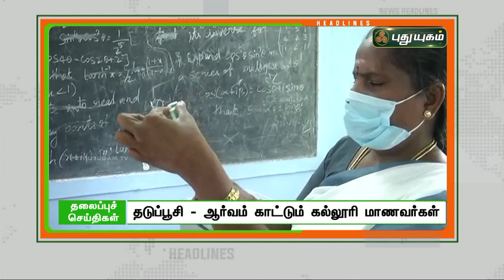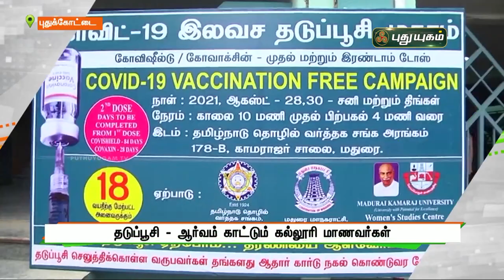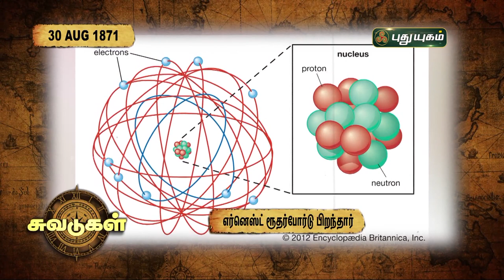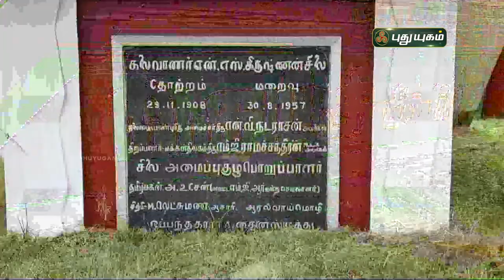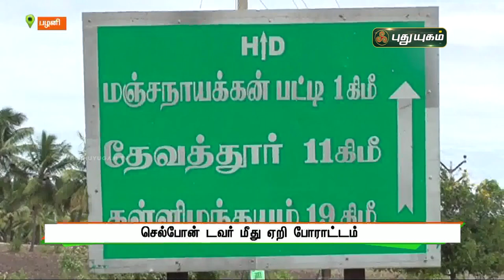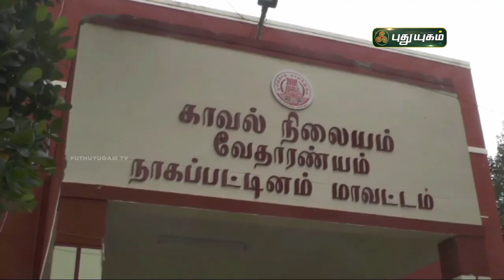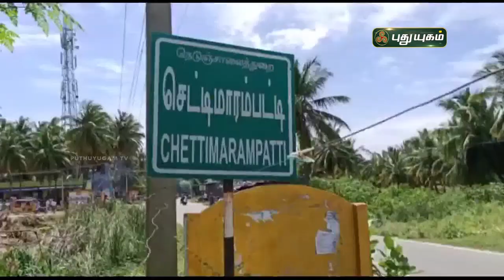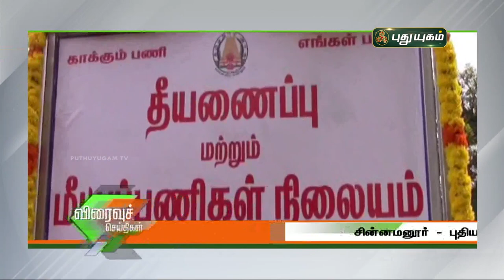புதுயுகம் செய்திகள் | 8 PM News | 30/08/2021 | PuthuyugamTV